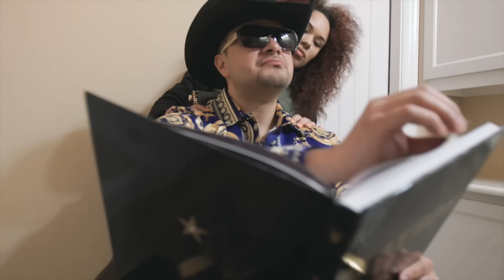Baby Bash - El Pinche ft. Low G, Chingo Bling, Juan Gotti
For the single, "El Pinche". Out Now!

Official music video by Baby Bash ft. Low G, Chingo Bling & Juan Gotti performing El Pinche. 2016